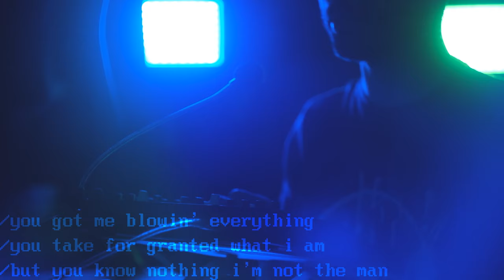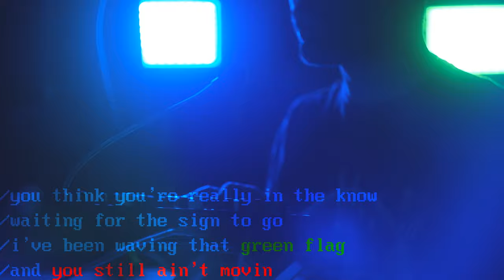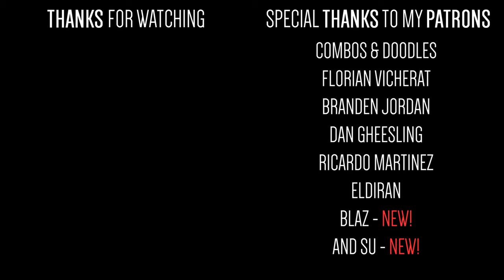Jet Set Radio Future - Teknopathetic | Game & Sound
Hey all, it's been a while! It's good to be back, and this cover of Teknopathetic from Jet Set Radio Future really feels like a nice way of restarting my activity on Youtube. As you can see, I've made some changes in terms of overall look, and the arrangement itself is pretty different too!

This is my first time using lyrics, so I wanted to focus on them in the video as well. Believe it or not, I chose to cover this track because the lyrics spoke to me, although I've made some changes to make things more personal and authentic to how I was feeling. Not sure if it shows or not, but this track reflects a lot of feelings I've been dealing with lately and it's my way of expressing them, so it's pretty important on a personal level. In any case, hope you like it!

Big thanks to a dear friend who kindly recorded the female vocals so I could sample them! You can find more of her music